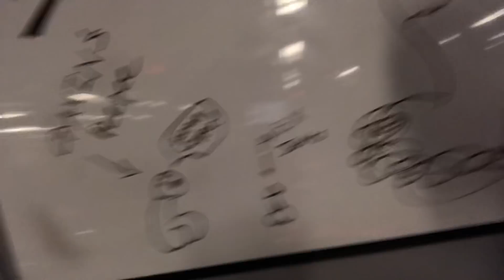BACKING OUT GAVIN?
SO OUR OLD PAL GAVIN MCINNES WENT ON INFO WARS SHOW WITH ALEX JONES, AND LOUDER WITH CROWDER BUT HE DID NOT MENTION OUR FIGHT! WHAT’S WRONG? YOU EMBARRASSED?